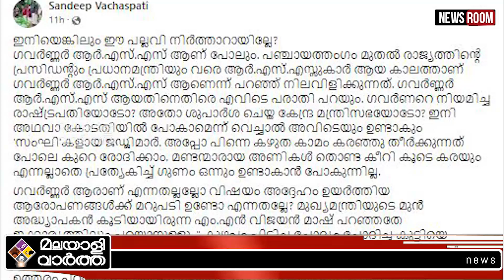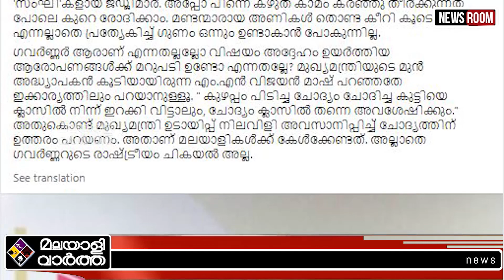Sandeep vachaspathi കഴുത കാമം കരഞ്ഞു തീർക്കും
കഴുത കാമം കരഞ്ഞു തീർക്കും